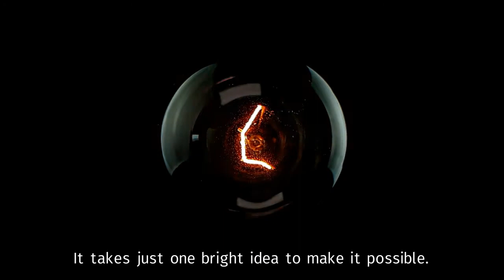Improving lifetime performance of farm animals - We Make it Possible (English)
At DSM, we aim to improve the lifetime performance of farm animals by improving animal health and welfare at every stage of the lifecycle. Optimizing the health of livestock is essential for improving animal performance and overall production efficiency and thereby helping to drive more sustainable animal production.

Health issues reduce the performance of an animal over its lifetime. Without proper nutrition, welfare and health management, livestock production efficiency can decrease by as much as 33%